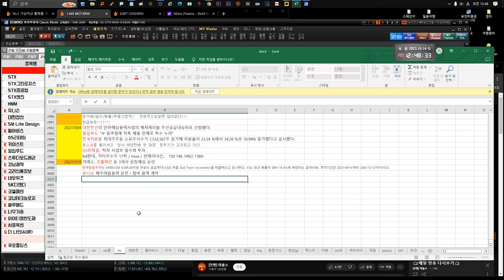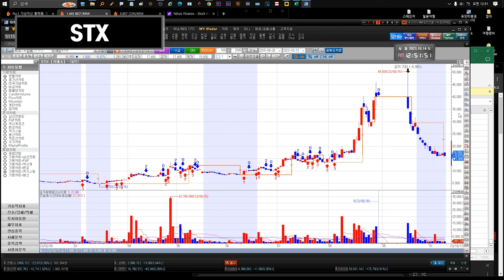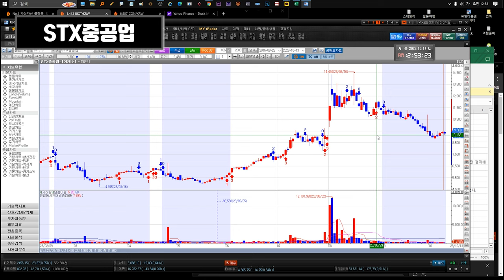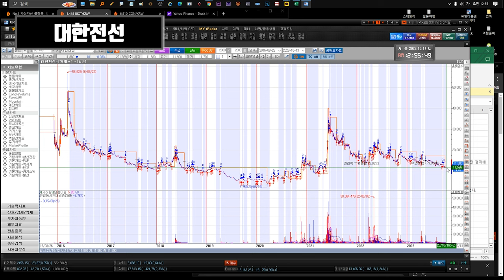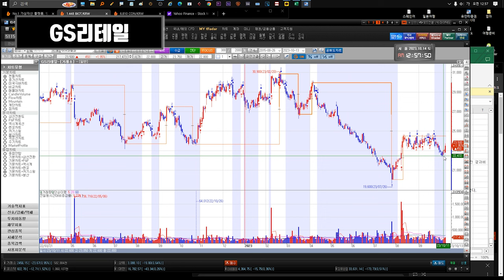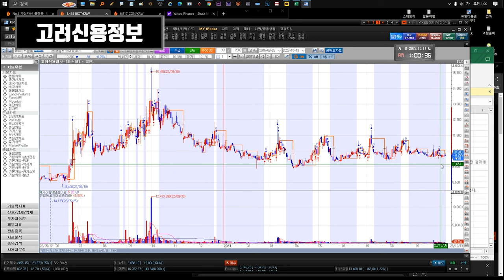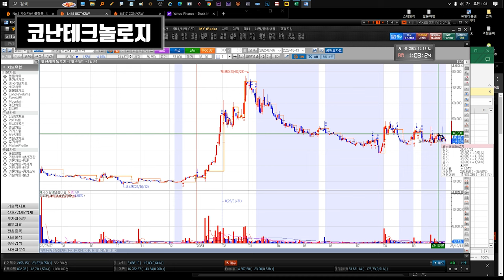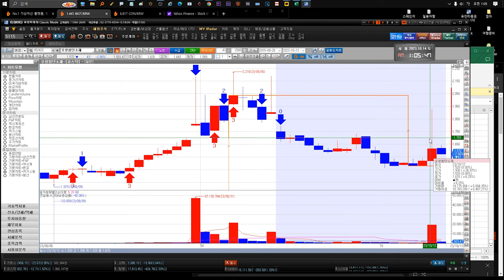231010 STX STX중공업 HMM 유니슨 대한전선 GS리테일 SM Life Design 펄어비스 gs리테일 키이스트 윙입푸드 고려신용정보 SK디앤디 코웰패션 코난테크놀로지